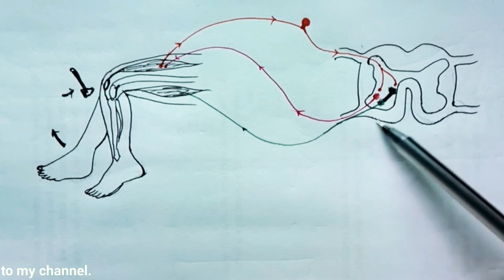REFLEXES - Reflex Arc, Types, Functions of Neurones| Stretch Reflex,Deep Reflex, Superficial Reflex.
Thank you for watching the video..keep smiling,stay blesssed...i always try to make video include tips and tricks of medical notes for you guys ..Kindly show your support by your liking,sharing and commenting .Don't forget to subscribe to my channel...With bell notifications turned .stay tuned for more videos .love you all.

1.CANON G7x Mac ii( CAMERA)
2.POCO F1( mobile)  :-
3.Tripod :-
4.BOAT BLUETOOTH:-
5.GREEN SCREEN:-